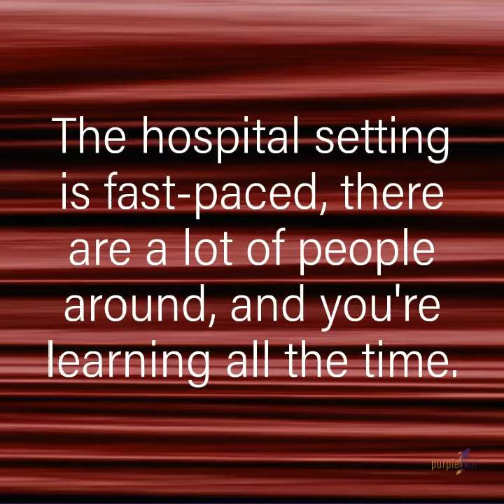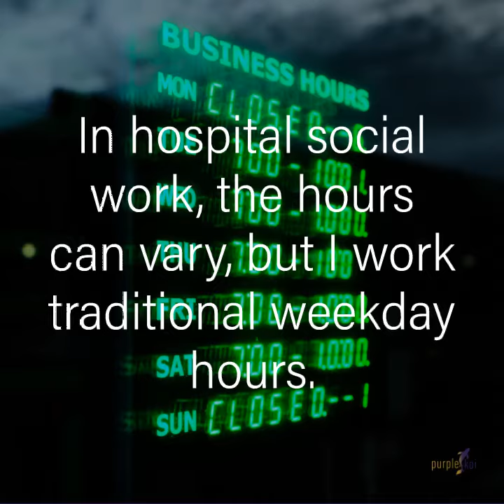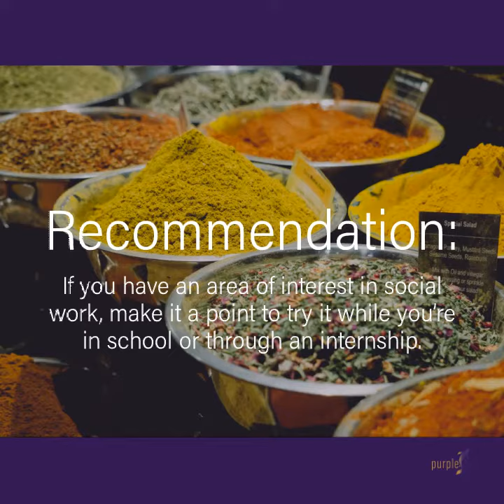Episode 20: Compassion is a hallmark of social work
Watch this 2-3 minute video as Insider Jill provides a glimpse into the sometimes intense, but normally rewarding life of a social worker.  Serving specifically in the area of palliative care, Jill has found gratification helping patients with serious illness experience a higher quality of life.

If this sparks your imagination, read the full blog transcript or listen to the full 18 minute interview

About Purple Koi:

Purple Koi provides inspiring and realistic career choice and journey guidance through first person accounts providing actionable tips for achieving a future uniquely right for you.

As you begin your journey to make a living – whether you are close to finishing school and ready to launch into a career or need a career adjustment – we challenge you to be different, creative, and wise as you explore or confirm your career choice and then design a path to get there.

Imagine
Gain inspiration by reading, listening or watching first person accounts from our job Insiders. Get an inside look from several angles to imagine yourself using your passions and skills every day in a way that is uniquely right for you.

Plan
Design a creative plan to get where you want to go - the 'typical' path may not be the best one for you. Get ideas from the various ways Purple Koi Insiders have achieved a similar career – or learn from their mistakes!

Achieve
Once you’ve made a choice, use the actionable tips our Insiders share to get a head start on getting where you want to go. Understand what is truly needed, or what to skip, to attain your goal with the highest return on investment for your time and money.

About the Inside Jobs by Purple Koi series:

Inside Jobs is a series of interviews with real people in real jobs providing the inside scoop on what it’s really like day-in and day-out, what’s truly needed to be successful in that job and how to get there.

The #1 most valued resource when deciding on what job to pursue is first-person information from someone in the actual job of interest. We’ve done the work for you!

Watch, listen to or read the Inside Jobs by Purple Koi series to imagine and choose what you want to do, and for ideas on how to create a wise path to achieve your goal. We are confident that you will discover many wise, creative and different ideas that you can apply to your journey from every Insider. We are adding episodes constantly!

The Inside Jobs series will provide you with:

Inspiration
As you contemplate what you will do after school to earn a living, we are here to provide inspiration to spark ideas for your choice and creative ways to achieve it.

Inside Look
Through our honest first-person accounts from Insiders, you will get an inside look at jobs you’re interested in, allowing you to imagine yourself excited to do a similar job every day.

Actionable Tips
Before you invest time and money pursuing a career, you need a wise plan – Purple Koi Insiders will provide you with actionable tips for designing one.